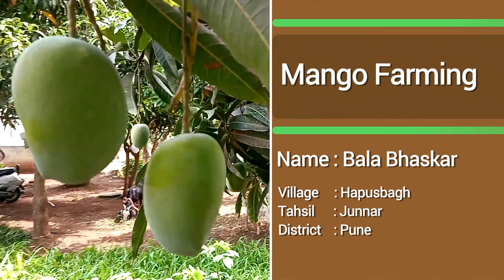कलमी आंबा लागवडीचे तंत्र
वीस गुंठे मध्ये आंब्याची लागवड केलेली आहे प्रथम दोन बाय दोनचे खड्डे घेऊन त्यात काडीकचरा लेंडीखत शेणखत टाकण्यात आले खड्ड्यांमध्ये अंतर  बारा बाय बाराचे  ठेवले. त्यामध्ये गावठी कोया टाकल्या आणि त्यापासूनच झाड तयार केले. ती एक ते दिड वर्षाची झाल्यानंतर त्यावर चार प्रकारच्या आंब्याची  राजापुरी,केशर, हापूस, बाटली हापूस यांची स्वतःच  कलमे बांधली. बागेतच रोप तयार करून त्यावर कलम बांधल्यामुळे झाडाची मुळं मजबूत झाली त्यामुळे त्याचे  रोगराईपासून चांगलं संरक्षण झाले. हवामानाचा वारे वाहतानाचा त्याला त्रास झाला नाही.